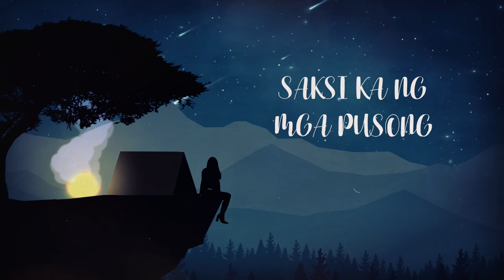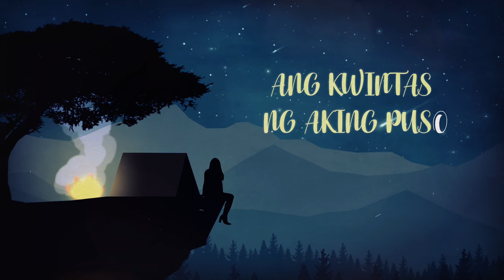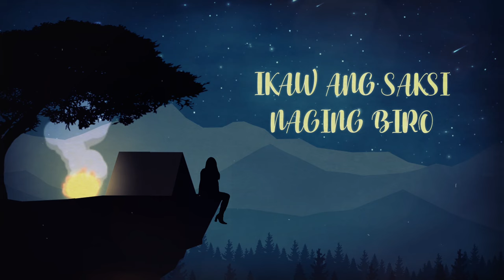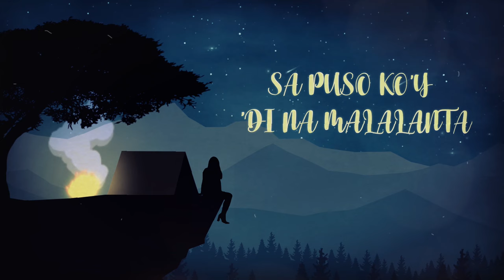Helen Gamboa-Sotto - Sampaguita (Official Lyric Video)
Official lyric video of Helen Gamboa-Sotto's "Sampaguita" from the album "Long Live The Philippines! Mabuhay Ang Pilipinas!."